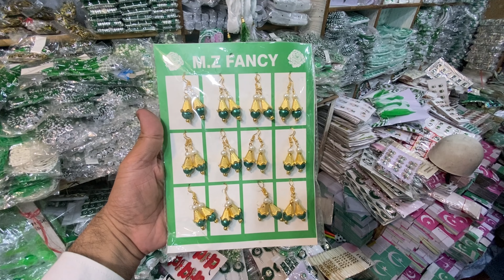14 august ka saman |14 august wholesale market |Independence Day Pakistan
14 august ka saman |14 august wholesale market | 14 august |Independence Day Pakistan

Join us as we dive into the bustling markets filled with vibrant 14 August ka saman (Independence Day items) in Pakistan! This video takes you on a tour of the best 14 August wholesale markets where you can find an array of decorations, flags, badges, and much more. Get ready to celebrate Independence Day Pakistan in style by finding the perfect items to showcase your patriotic spirit.

In this video, you will see:

Exclusive Market Tours: Explore various wholesale markets known for their vast collections of 14 August items.
Best Deals and Prices: Learn where to get the best deals and how to haggle for the best prices.
Shopping Tips: Get expert tips on how to efficiently shop for 14 August ka saman and make the most out of your Independence Day preparations.

Stay updated with our latest videos on Independence Day celebrations, shopping guides, and more.

14 august ka saman
14 august ka saman banane ka tarika
14 august ka saman dikhayen
14 august ka saman faisalabad
14 august ka saman 2024
14 august ka saman holsale rate
14 august ka saman dikhao
14 august ka saman hole wholesale market
14 august ka saman lahore
14 august ka saman karachi
14 august song
14 august
14 august dress design 2024
14 august tablo
14 august speech in urdu
14 august song 2024
14 august dress design
14 august speech
14 august ke kapde
14 august dress
14 august ke nagme
14 august ke kapdon ke design
14 august 1947
14 august speech in english
4 August Ka Saman Wholesale Rate Par
14 August Stall Business Idea Urdu Baza...

14 august dress design 2023
14 august song
14 august dress design 2024
14 august
14 august ka saman
14 august tablo
14 august speech in urdu
14 phere full movie
14 august dress design

Independence day stall wholesale
Jashneazadi collection in pakistan
Jashneazadi items wholesale market pakistan Independence Day
14 august
14 august stall wholesale market
14 august stall ky saman ki wholesale market
wholesale market
14 august wholesale market
14 august wholesale market karachi
14 august stall wholesale market in pakistan
14 august ka saman
14 august baby frocks wholesale market
14 august wholesale market 2024
14 august wholesale market lahore
14 august wholesale market lahore 2024
pakistani flags wholesale market
14 august dress design
Small business idea